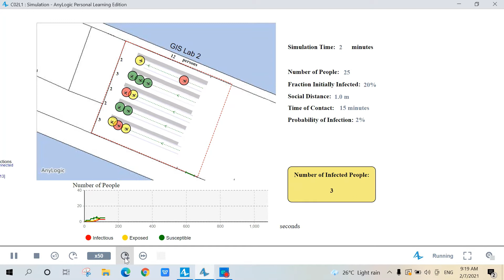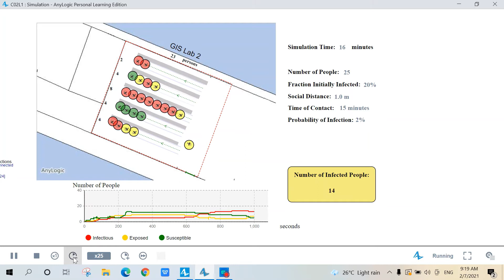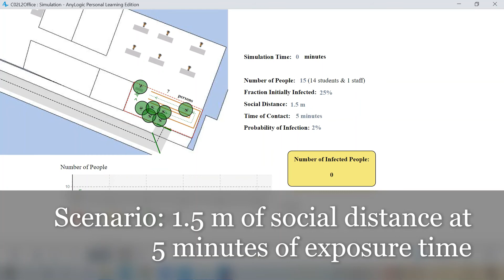Simulation and Analysis of COVID-19 Infection using ABM based on Social Distance by Gan Wei Xin UTM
Presented by Gan Wei Xin
6th July 2021

Master's Project Presentation
MSc in Geoinformatics (UTM)

Supervised by Dr. Shahabuddin Amerudin

Faculty of Built Environment and Surveying